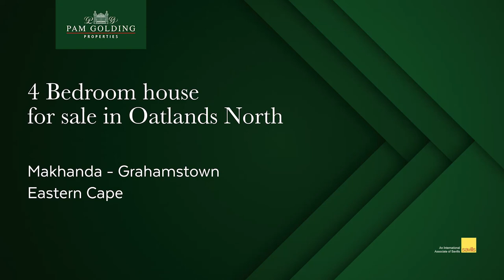4 bedroom house for sale in Oatlands North (Grahamstown (Makhanda)) | Pam Golding Properties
This generous family home has lots to offer- a double garage, four bedrooms (or three with a study), an indoor entertainment area, and two full bathrooms. Entertain friends and family in the double-volume dining and lounge area with huge windows allowing light to stream in this also opens onto a deck with a pool. Perfect for families with children at Graeme College and those looking for space.